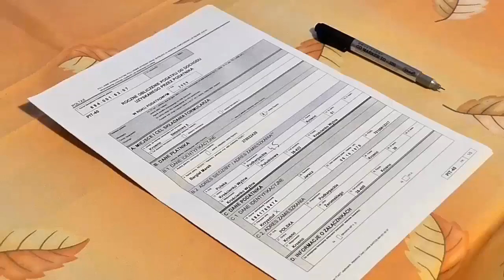DOES A TRUST HAVE TO GET A TAX ID NUMBER AND FILE TAXES EVERY YEAR?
Answer: That greatly depends on whether the trust is revocable or irrevocable. Basically, a revocable trust does not require a separate Tax I.D. Number. The trust is identified for tax reporting purposes by the Social Security Number of the trust maker. All trust income, if any, is reported on that trust maker’s annual 1040 individual income tax return. And in general, if the trust is irrevocable, it may need to file every year. However, this only happens when you maintain a bank account in the name of the trust, and or have reportable income to the trust. In that case, all trust income would be reported on a separate Form 1041 trust income tax return.